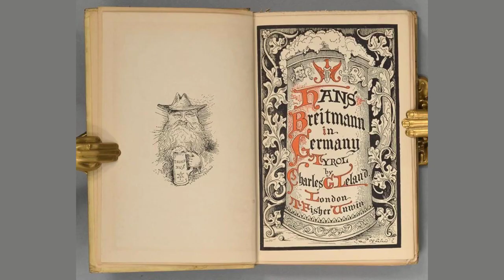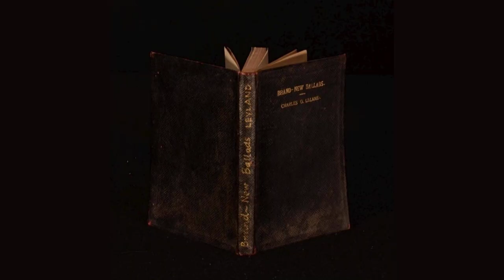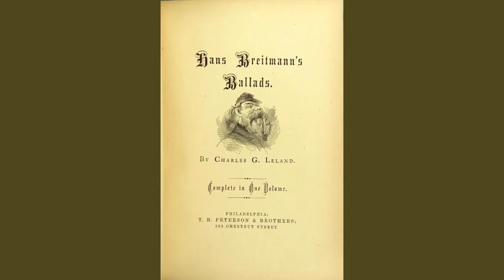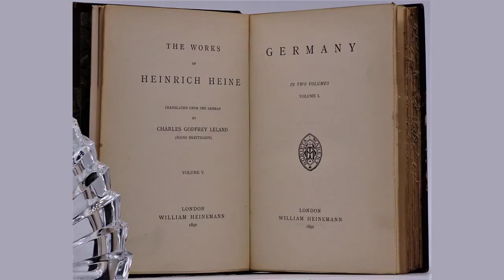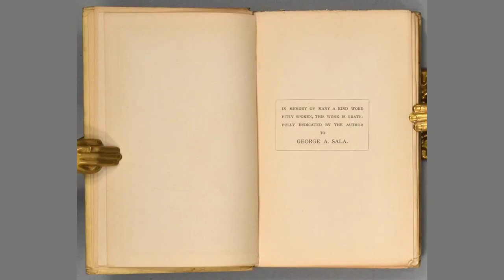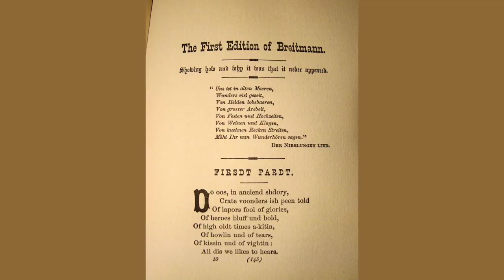Breitmann Interviews the Pope by Charles G. Leland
ōAltri beva il Falerno, altri la Tolfa.

    Toscana re, dite

    Pra chÆio parli dite.ö

    - Bacco in Toscano,

    di Francisco Redi.

    ōSi regressum feci metro

    Retro ante, ante retro

    Quid si graves sunt acuti?

    Si accentus fiant muti?

    Quid si placide, plene, plane

    Fregi frontem Prisciani?

    Sat est Verbum declinavi

    Titubo-titubas-titubavi.ö

    - Barnabõ Itinerarium. London, 1716

    Von efenin ash der Breitmann vent from his weinhaus vinkin,

    So peepy mit Falernian vitch he vas starkly trinkin,

    He found his hut and goat was gone, deyÆd dook em oud for dryin,

    Und in deir blace a priester hut und priester mantel lyin.

    Der Breitmann poot de triangel oopon his het, and whistled,

    Den rop de cloak around his form, and down de Corso mizzled.

    De beoples gazed mit staunischment as bey dem he go vheelin,

    He look ganz oltra tramontane, so twisty vas his reelin.

    Next tay in Vaticano, while he shtared at frescoes oÆer him,

    Hans toorned und mit amazemend saw der Pabst vas shoost pefore him!

    Down on his knees der Breitmann vent for so de law it teaches;

    He proke two holes in de bavement und likevise shblit his preeches.

    ōEgo video,ö says de Bope ōtu es antistes ex Almania,

    Est una mala gente et corrupta con insania,

    Un fons hereticorum et malorum tut terrible,

    Perche non vultis che ego il Papa sei infallibile.ö

    ōSit verbo venia,ö said Hans, ōpermitte, Sancte Pater,

    Num verum est ut noster rum gemixta est mit water?

    In c÷lis wo die g÷tter live, non semper est sereno,

    Nor de wein ash goot ash decet in each spaccio di vino.

    ōSunt mihi multi fratres qui si denkunt ut dicisti,

    Ego kickerem illos, valid?, per sanguine de Christi!

    In nostro monasterio si habemus nostrum rentum

    Contra infallibilit? non curamus rubrum centrum.

    ōViginti nostrorum nuper convenere,

    In quondam capitulo, simul et dixere;

    Papa vult Concilium in Romam tenere,

    Quid debemus super hoc ipsi respondere?ö

    Et dixit noster presul, ōEs ist mir omnis unus,

    Si Papa est infallibilis, tanquam non sum jejunus,

    Si nonus est Pius aut Pius est Nonus

    Diabolis curat. Non accipio dieser onus.

    ōSi possum me jacere circum vitrum Rhenovini

    Es ist mir wurst si Papa est originis divini:

    Deus se fecit olim homo, et nahm dis irdsÆche Leben,

    Et nunc Papa noster will sich selbst zum Gott erheben.

    ōIta dixit Breitmann et sanctus Pater respondit:

    Me piace semper intendere tutto cio che lÆon dit,

    Sed tu dic mihi la sua ragione:

    Tu non homo natus es, solus mangiar maccheroni.

    ōTonitrus et cespes!ö dixit Johanes Breitmann.

    ōSi veritatem cupies, tunc ego sum der right man;

    Percute semper ferrum dum caldum est et malleable,

    Nunc est tuum tempus te facere infallible.

    ōIn nostra America quum Prõses decet abire,

    Die ultimo fecit omne quod posset imaginire.

    Appointet ambasciatores et post-magistros,

    Consules et alios, per dextros et sinistros.

    ōQuum Rex Bomba ista Neapolit-anus,

    Compulsus fuit to shin it ut dixit Africanus

    Fecit ultimo die ducos et countos, vanus.

    (Inter alios MÆCloskey, tuus Hibernicus chanberlanus.)

    ōEt quia tu es; ut credo; ultimus Poporum,

    Facis bene devenire, quod dicitur High Cockalorum

    Sei magnissimus toad in the puddle, ite caput, magnamente;

    Et ERITIS SICUT DEUS, nemine contradicente!

    ōUnus error solus, Sancte Pater commisisti.

    Quia primus infallible non te proclamavisti,

    Nam nemo audet dicere: Papa fecit quod non est bonus.

    Decet semper jactare super alios probandi onus.

    æConceptio Immaculata, hoc modo fixisti,

    Et nemo audet dicere unum verbum, de isti:

    Non vides si infallibilis es, et vultis es exdare,

    Non alius sed tu solus hanc debet proclamare.ö

    ōFiglio mio,ö dixit Papa; ōTu es homo mirabilis,

    Tua verba sunt mi dulcior quam ostriche cum Chablis

    In tutta Roma, de Alemania gente,

    Non ho visto uno con si grande mente.

    ōVero benedetto es eris benedictus,

    Tibi mitterem photographiam in quo sum depictus.

    Tu comprendes situatio il punto et gravamen.

    Sunt pauci clerici ut te. Nunc dico tibi. Amen!ö